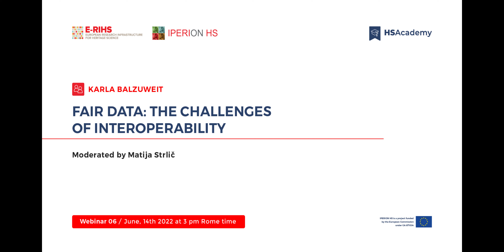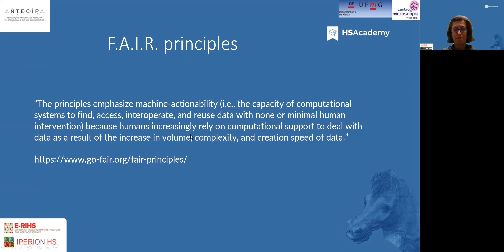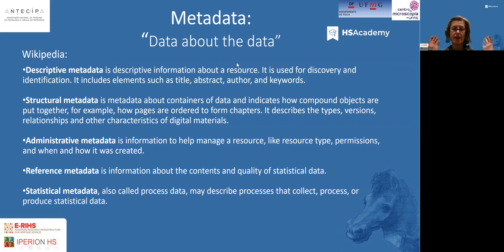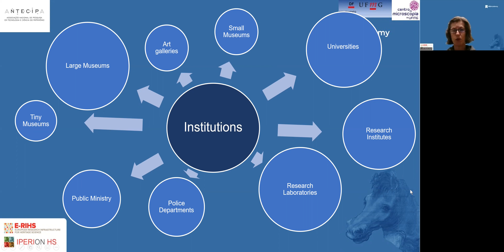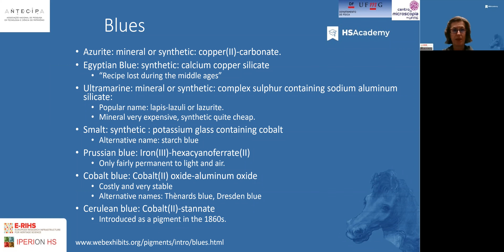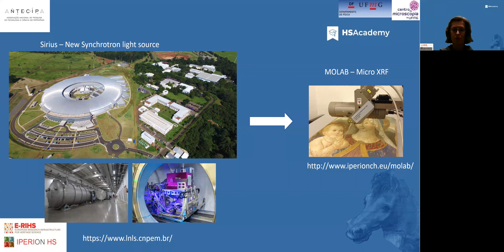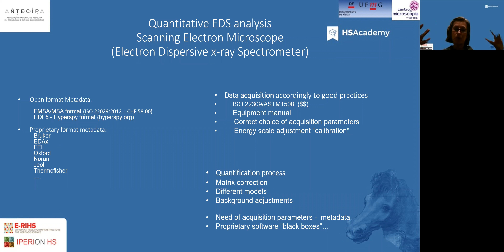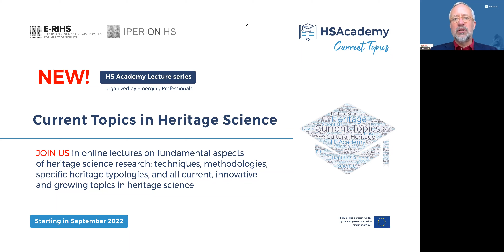HSAcademy webinar 6/2022: FAIR data: the challenges of Interoperability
The sixth webinar in the HSAcademy 2022 series was presented by Karla Balzuweit (University of Minas Gerais - UFMG, Brasil) and discusses the challenge of FAIR data in the field of Heritage Science. F.A.I.R.data: Findable – Accessible – Interoperable – Reusable, will be shortly introduced and the importance of working towards FAIR data will be discussed, especially in Heritage Science. Heritage Science is an extremely broad and interdisciplinary field which involves both people with very different backgrounds as well as the most diverse techniques in every part of the planet with the goal of studying, understanding and preserving material and immaterial natural and cultural heritage. The challenges of making data interoperable using different characterization techniques on material samples such as works of art, geological and archaeological samples will be discussed.. The webinar was moderated by Matija Strlič (University of Ljubljana, Slovenia, and University College London, UK) with the aim to explore the potential of IPERION HS facilities to address research questions posed by the heritage science community.